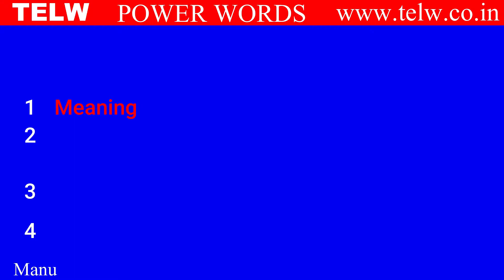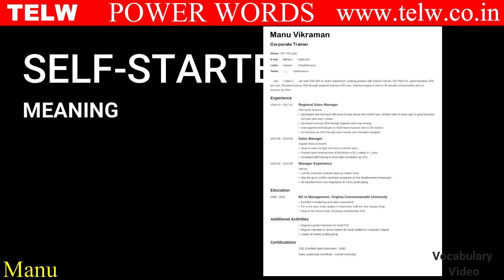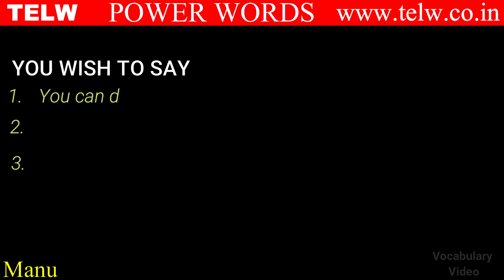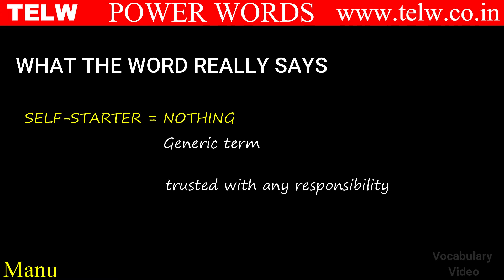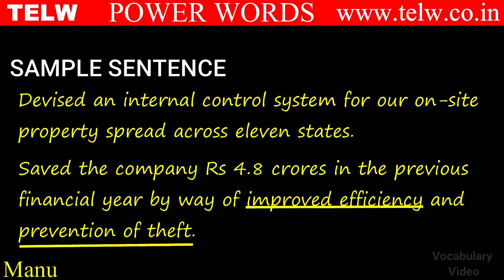SELF-STARTER meaning and pronunciation | TELW | Guaranteed to get the interview call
SELF-STARTER means a person who works on their own without requiring any direction or supervision. This is a Power Word that will help your resume be read. But, on its own, it is quite useless.

Watch the video to learn how to use this power word and correctly to make your resume really compelling and forceful

Know the following:
1. Meaning,
2. What the word really says and what you wish to say
3. How to make these power words work for you
4. How to use it practically